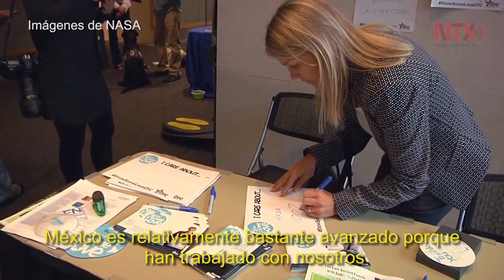NASA ve potencial en la industria espacial de México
El Titular de la NASA, Charles Bolden consideró que México es un país que se está desarrollando ampliamente en el tema y habló sobre los planes de la agencia a futuro